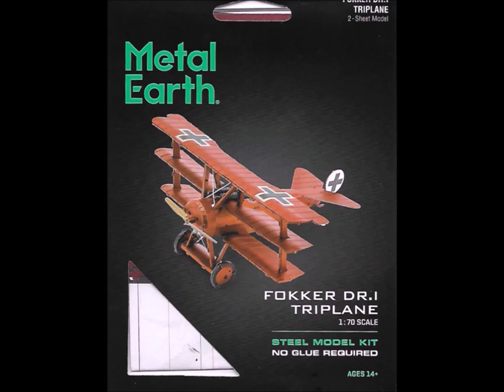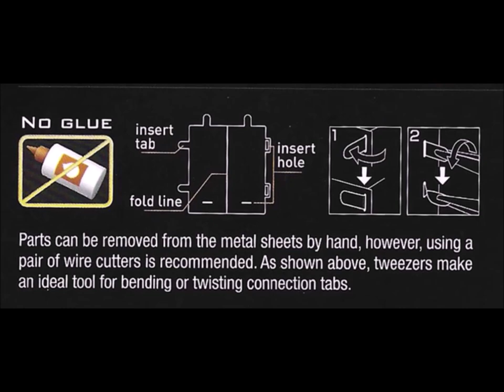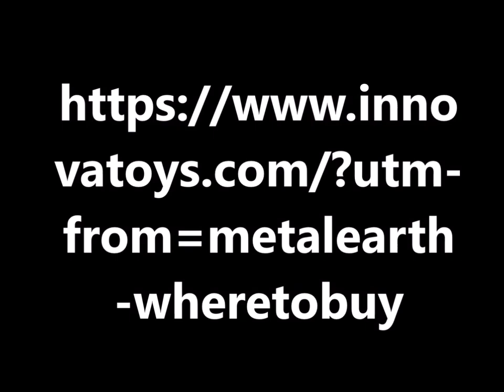Building A MetalEarth Company Fokker DR.1 Triplane Kit - Good Fun!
Here is a brand new laser-cut kit from the MetalEarth Company. If you want "something different" in your hobby life, then come along with me and I'll show you how this little jewel goes together. I just love these kits from MetalEarth.